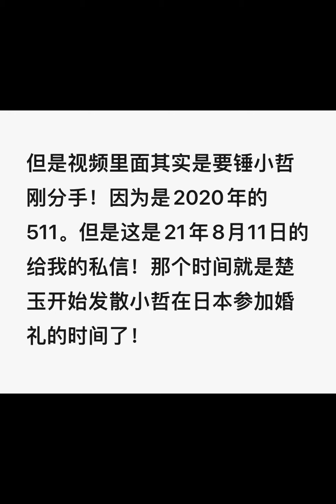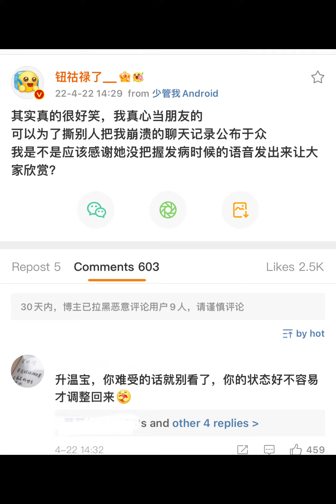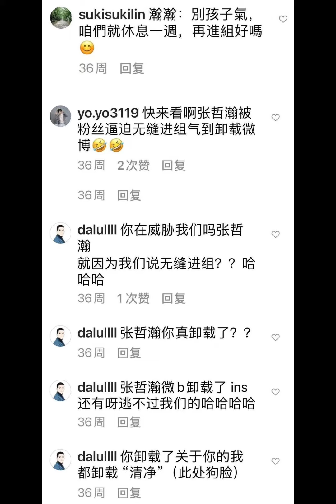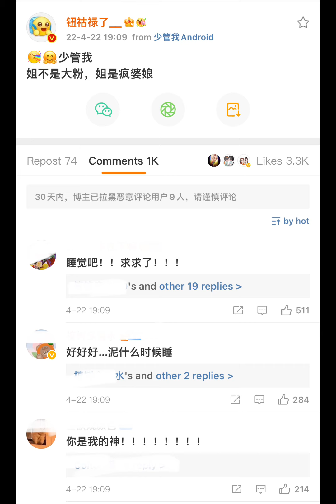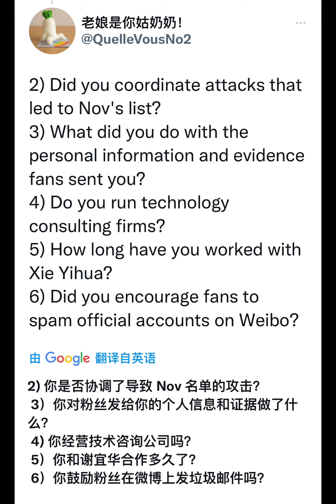【浪浪钉】4/22日记录！关于苏菲😡和升温🥰🥰！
图源水印
bgm 等下一个天亮/郭静

用起伏的背影 挡住哭泣的心
有些故事 不必说给 每个人听
许多眼睛 看的太浅太近
错过我没被看见 那个自己
用简单的言语 解开超载的心
有些情绪 是该说给 懂的人听
你的热泪 比我激动怜惜
我发誓要更努力 更有勇气
等下一个天亮 去上次牵手赏花那里散步好吗
有些积雪会自己融化
你的肩膀是我豁达的天堂
等下一个天亮 把偷拍我看海的照片送我好吗
我喜欢我飞舞的头发
和飘著雨还是眺望的眼光
时间可以磨去我的棱角
有些坚持却永远磨不掉
请容许我 小小的骄傲
因为有你这样的依靠
和飘著雨还是眺望的眼光[6]